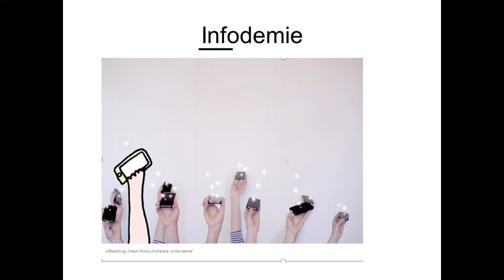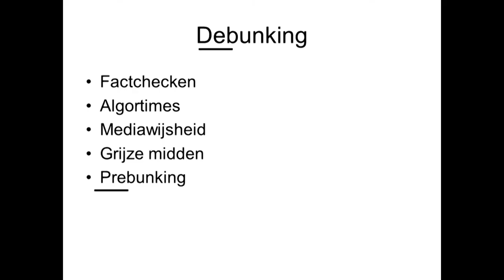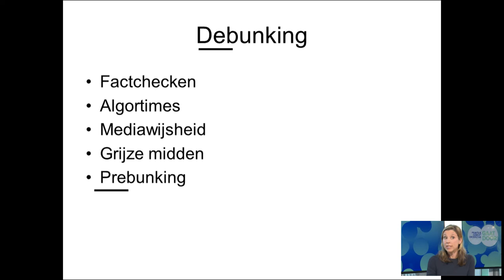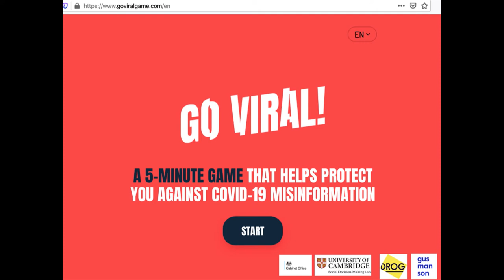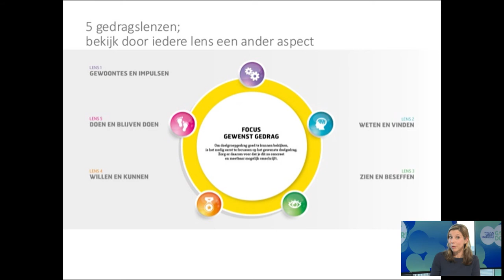SIA-congres 2020 - Keynote Daniëlle Arets en Bart Wernaart